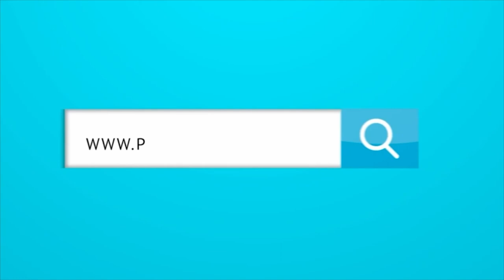¿QUÉ SIGNIFICA LA POSIBLE SALIDA DE QUINTERO PARA LA CONTINUIDAD DEL BOLILLO?